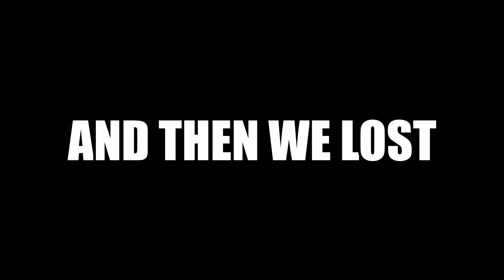[TF2] Least Deranged Soldier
IN THIS VIDEO I PLAYED THE SOLDIER TF2 CLASS IN TF2 (NO WAY)